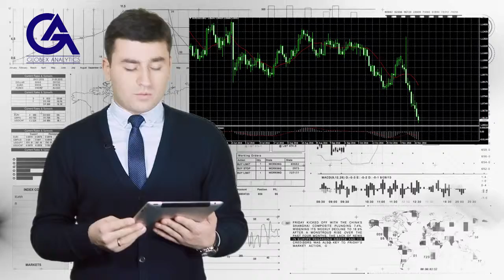Globex Analytics-ის ბაზრის მიმოხილვა 21.11.16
ანალიტიკოსი: გიორგი ფუხაშვილი